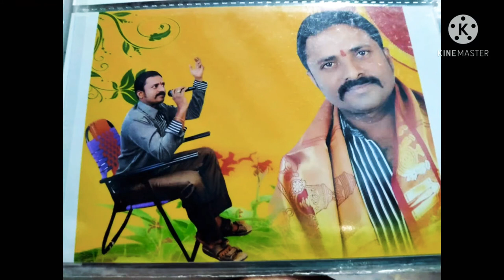tangutuuru peddamma jatara song by nagadevahari kml 🙏🙏🙏